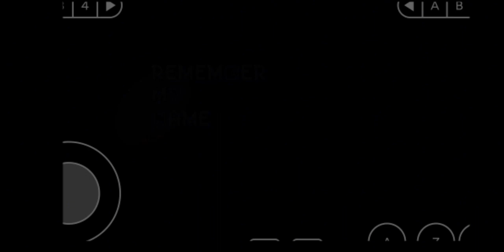Mighty.EXE: The Game